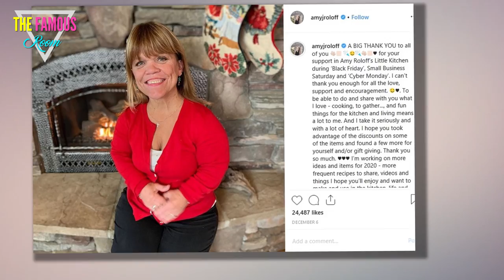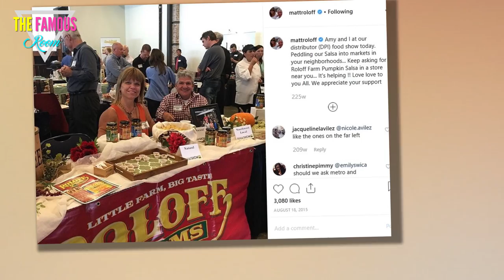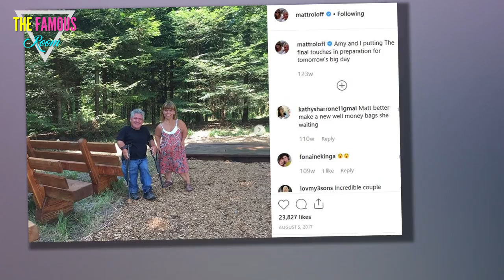Amy Roloff Net Worth: How Wealthy is the Little People, Big World Star?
Early last month, we reported that Little People, Big World star Amy Roloff bought a new house.

She really did need a clean break from her ex-husband Matt, even though they made peace.

But after a series of financial decisions and her huge divorce just a few years ago, what is Amy's net worth?

Amy Roloff with Her Memoir

Amy and Matt Roloff met in 1987, at a Little People of America convention. Amy has achondroplasia.

Matt has diastrophic dysplasia, which is degenerative and caused him to require 15 surgeries as a child.

Still, they were both little people, and despite their different challenges, they had a lot in common.

Jackson Roloff, Amy Roloff, Caryn Chandler, and Matt Roloff

They fell in love and got married.

Together, they have four children. One of their twin sons, Zach (below), is also a little person.

Matt actually worked in tech, but in 1990, he and Amy purchased 34 acres in Helvetia, Oregon.

Three Roloff Men

That property is what fans and viewers of the beloved TLC reality show know as the beloved Roloff Farms.

Roloff Farms is more than just a tourist destination that sees tens of thousands of visitors each year.

It is also the property on which they raised their children.

Amy Roloff With Wine

The Roloffs did not simply settle down and resign themselves to being pumpkin farmers and reality stars.

They have had a keen eye for real estate, and have spent years purchasing, flipping, and reselling homes for a tidy profit.

Matt and Amy have multiple business ventures, including the wildly successful pumpkin salsa - which was Amy's idea.

Amy Roloff Offers Up Treats

(If you're interested, Amy says that fans can request that their local grocery stores stock it. Note to self: I absolutely have to try that)

All good things must come to an end, and marriage can be a very good thing. Their date of divorce was May 18, 2016.

A 29-year relationship is a very lengthy one.

Matt and Amy Talk the Farm

Sometimes, people just grow apart.

Sometimes, husbands spend long hours with an employee and then start dating her right after the split. (See Caryn Chandler.)

But Amy and Matt have both moved on and buried their old resentments, bonding over their ever-growing number of grandchildren.

Amy Roloff Shares a Selfie

Divorce can be expensive, especially when so much of a couple's wealth has been entangled in not only the same bank accounts, but hte same properties.

So how much is Amy actually worth in terms of net wealth?

Online estimates say that Amy Roloff is worth $4.5 million when all of her assets, including liquid currency, are combined.

However, that may not tell the whole story.

Amy Roloff Engagement Ring

Amy very recently sold a portion of Roloff Farms back to Matt. Ownership of the property had become a source of contention.

The exes found it difficult to agree on major decisions, a recurring issue and one compounded by the divorce, no doubt.

This was particularly hard on Matt, who gets an idea and wants to immediately get started. Amy is more cautious.

Amy Roloff and Pumpkins

In exchange for this sale, Amy received $667,000 - a hefty sum all on its own.

If this recent sale was not taken into account during her latest net worth estimations, as many suspect, that changes the number.

That would make Amy's estimated total net worth over $5 million.

Matt Roloff and Amy Roloff on Live

This is fantastic news for Amy, though it may further the worries of concern trolls among Amy's fans who wonder if her wealth makes her a target.

For years, critics have tried to claim that Chris Marek, her longtime boyfriend, is just after wealth or fame.

That's insulting to Amy and they should give it a rest.